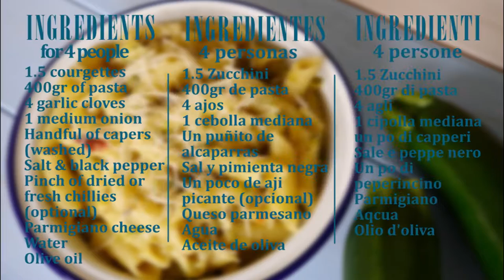Easy One Pot Pasta Courgette Recipe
At home I love to make easy delicious meals that don't take for ever to cook. And to me nothing speaks more quick cooking that one pot recipes, especially if we're talking one pot pasta recipes.

And this recipe is no exemption. Is ready in 30 minutes, it uses a handful of ingredients, is healthy, low calorie, delicious and did I mentioned inexpensive!